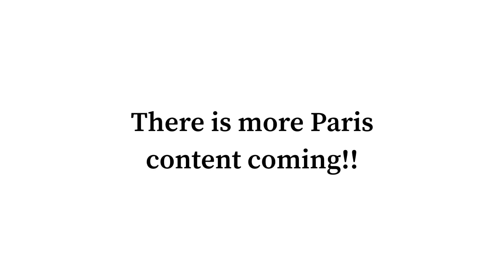Paris France | Part 2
This was my favorite day!! I didn’t even capture the best parts Lol. But it was amazing.